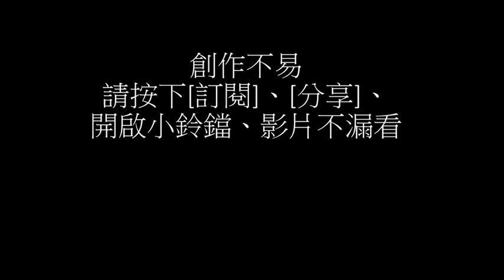體溫上傳APP-任務4-體溫上傳APP-完成APP程式碼與測試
體溫上傳APP的相關行動：1.體溫上傳的Google表單設計、2.體溫上傳APP的介面設計、3.取得體溫上傳的Google表單連結與4.體溫上傳APP的程式碼設計，最後階段就是測試。現在把APP測試與Google表單放在同一頁面上。當完成資料的填寫，按下APP的送出鈕後。就可以看到表單上的回覆增加1。

相關內容：
1. 5-1-1 體溫上傳APP-任務1-體溫上傳表單
2. 5-1-1 體溫上傳APP-任務2-體溫上傳APP-介面設計
3. 5-1-1 體溫上傳APP-任務3-體溫上傳APP-取得Google表單連結
4.5-1-1 體溫上傳APP-任務4-體溫上傳APP-完成APP程式碼與測試

歌名: Lucid Dreamer
作者: Spazz Cardigan
類型: Cinematic
氣氛: Happy Music
播放時間: 1:54
姓名標示: 沒有 (您可以隨意在影片內使用此歌曲)
有 (您可以隨意在影片內使用此歌曲並藉此獲利。不過，您必須在影片說明內包括以下內容: )